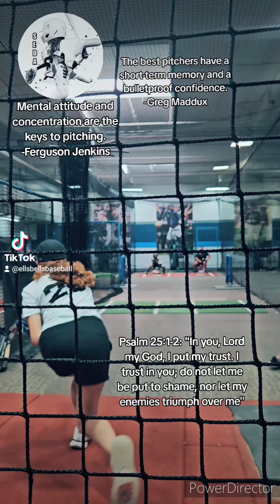Ellie Seda Pitching Reps